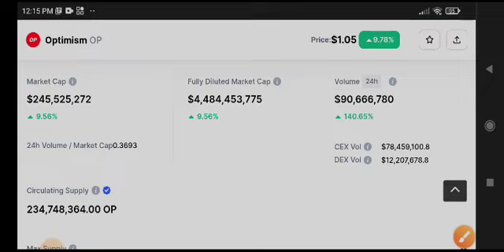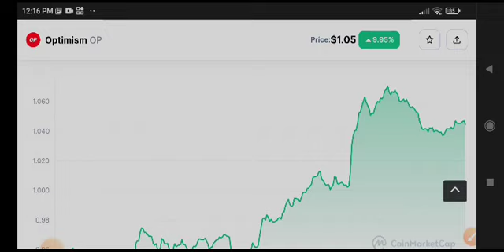Op Price Prediction Update! Optimism News Today